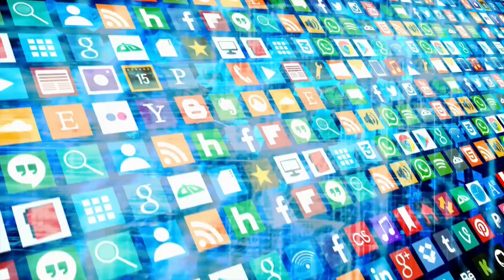123 go 100 Counting for baby class room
123 go 100 Counting for the baby
ایک سے سو تک انگلش گنتی سیکھیں
baby class room
M MANGLA